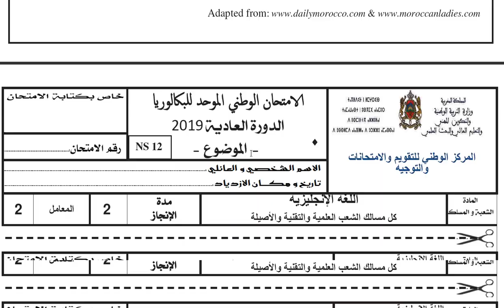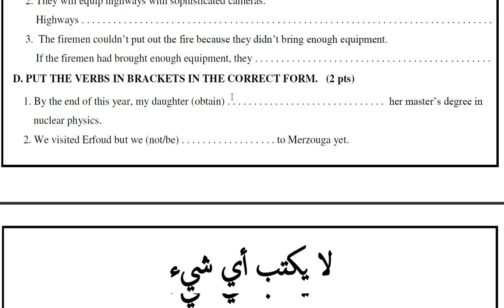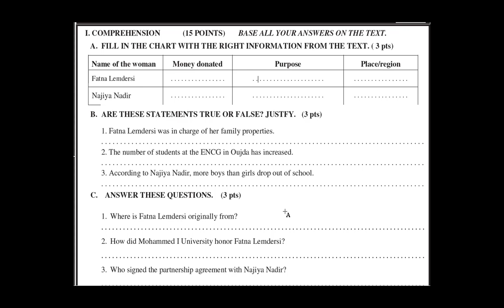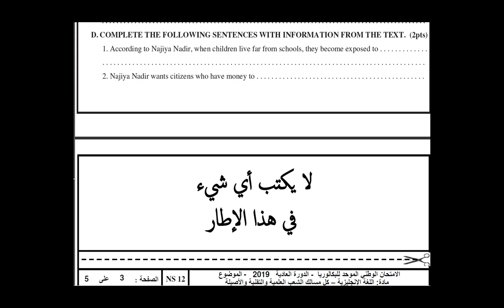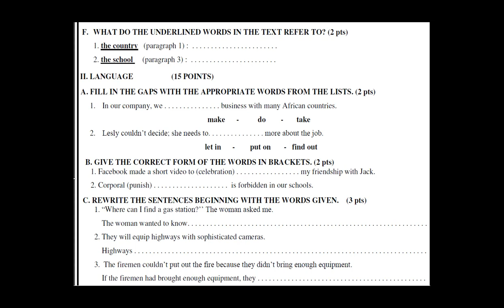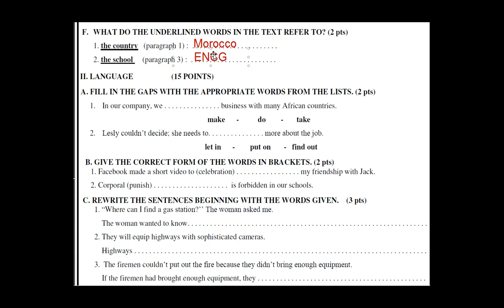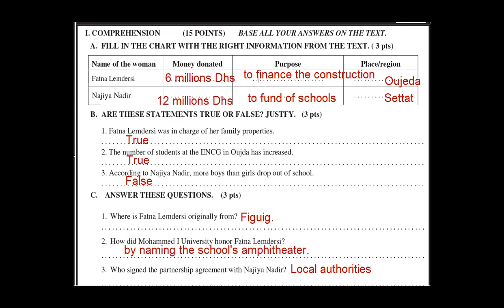تصحيح الجزء الأول من إمتحان الوطني 2019 مادة اللغة الإنجليزية